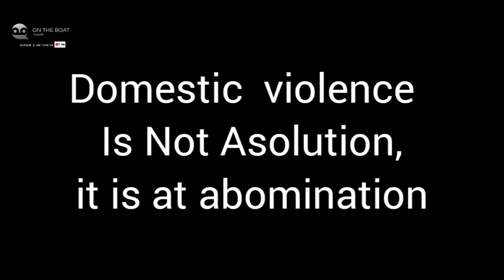Women Dont Need Empowerment, Men Do ( On The Boat Podcast Episode 9)